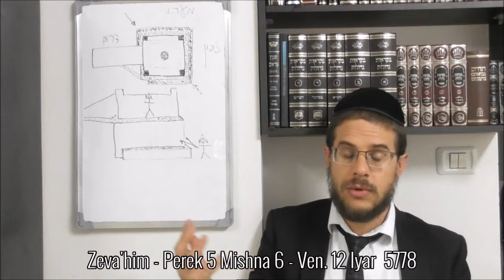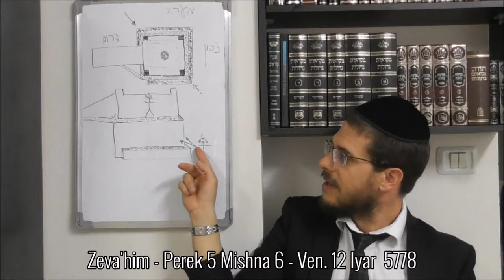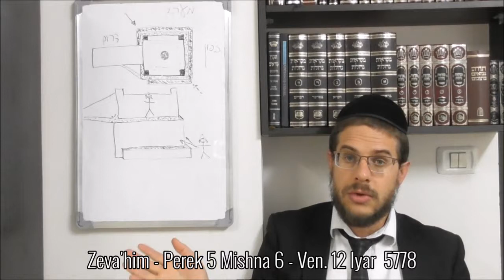Zeva'him - Perek 5 Mishna 6 - Ven. 12 Iyar 5778